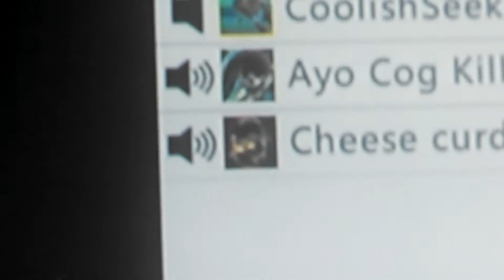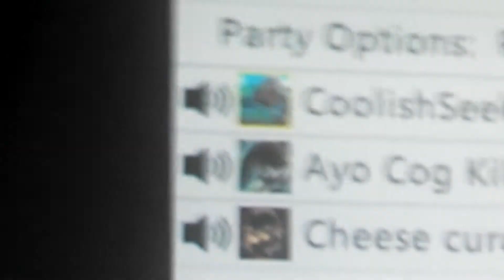Just playing gta